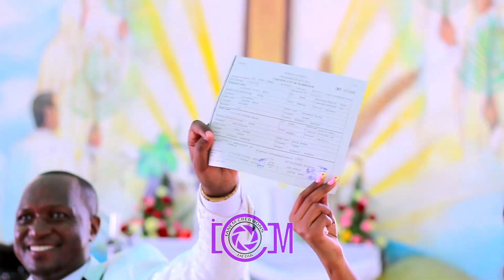SHORT LOVE STORY CAROLYNE AND ALEX BEST KENYA WEDDING HIGHLIGHTS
Today’s special moments. Tomorrows priceless treasures. Introducing another lovely couple who trusted us with their wedding coverage. Congrats Carolyne and Alex. thanks for trusting us.

Mc MC Pierre Mithamo
Deco Rihana Decorations & Occassions
Catering Aberdares Nyali Mombasa
Pyros, Low Fog, and Confetti Jays Pyrotechnics Limited
Coverage Ian Macharia Ianem
Photo session CityBlue Creekside Hotel & Suites, Mombasa
Make up Salome Zawadi
Cake Cakeprobakers MSA
Vows HOLY CROSS CATHOLIC CHURCH CHAANI